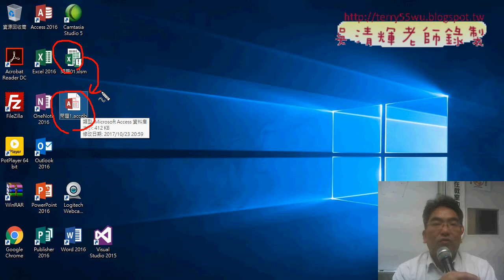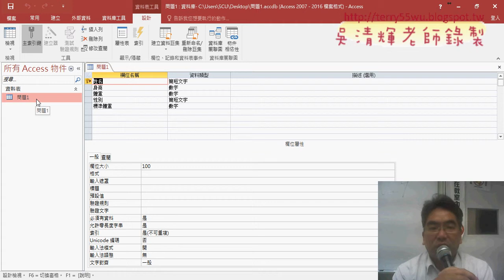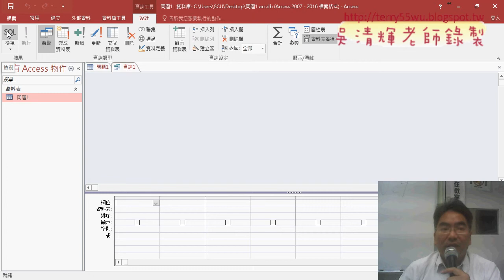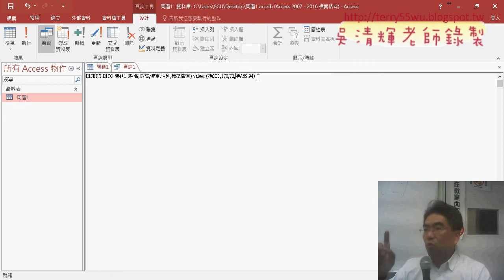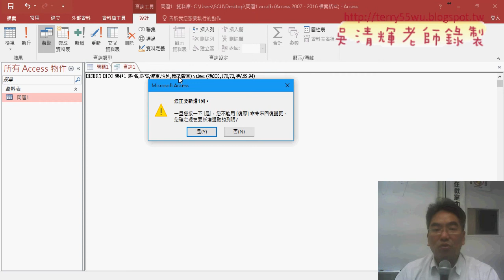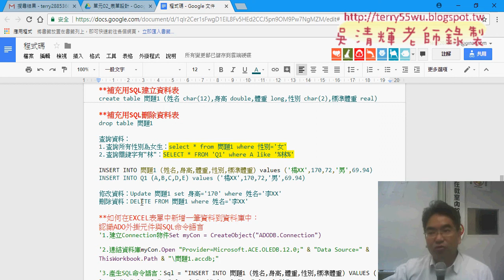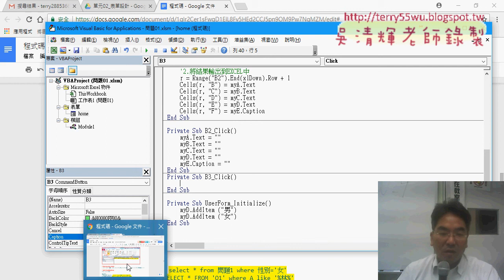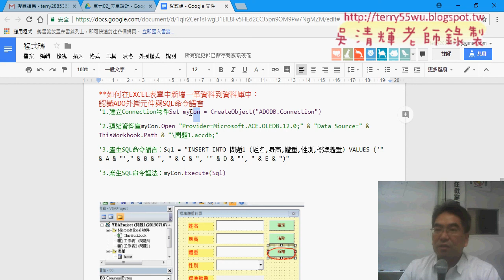07 在ACCESS執行SQLL語法